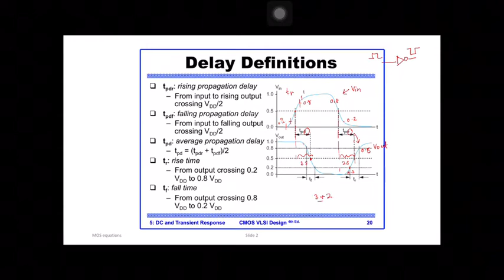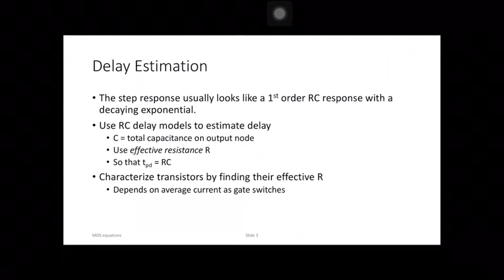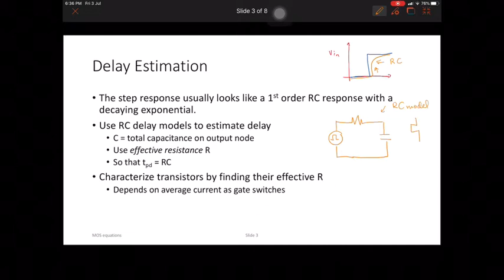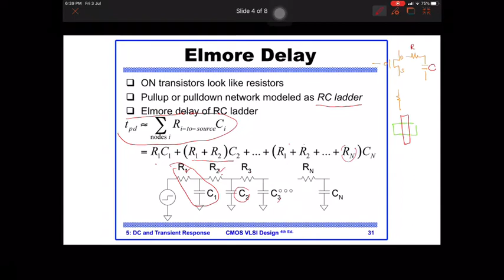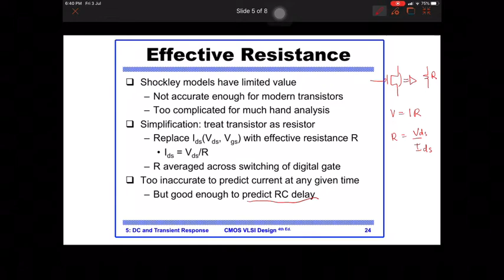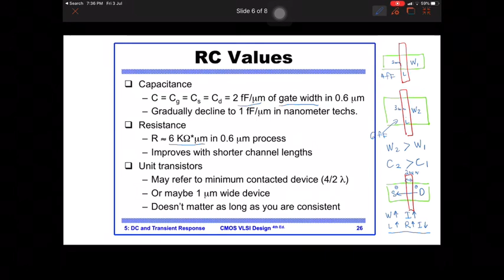RC Delay Model : Inverter Delay (5/6)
Describes the RC delay in an inverter and the timing delays.